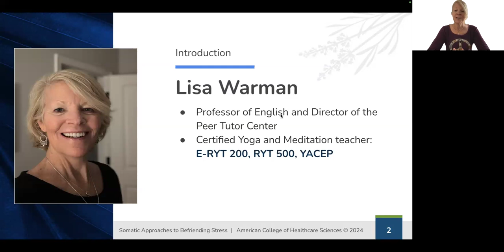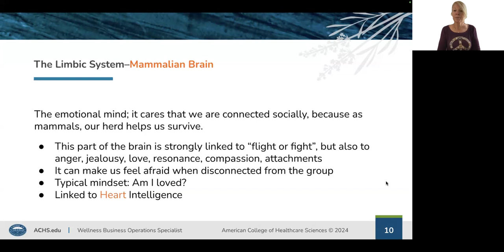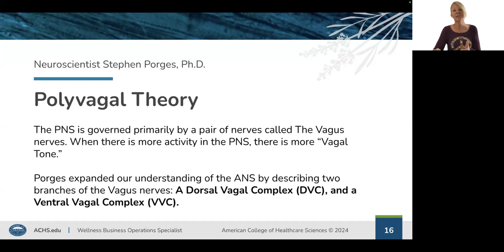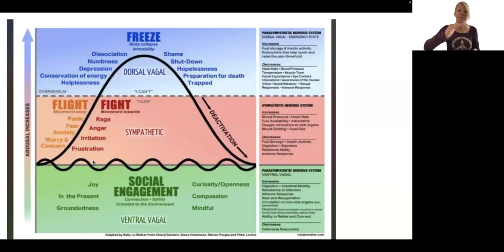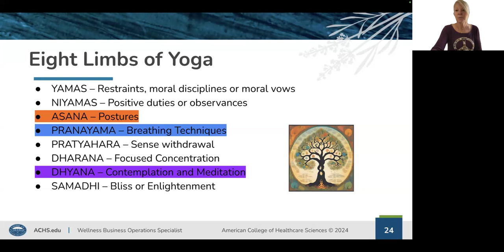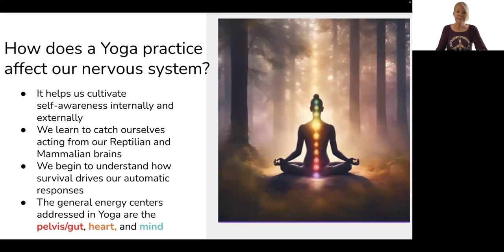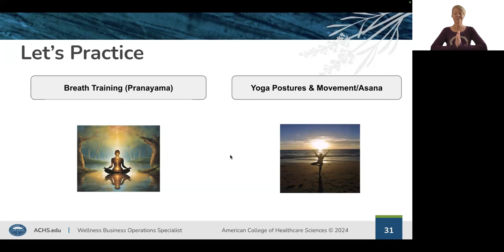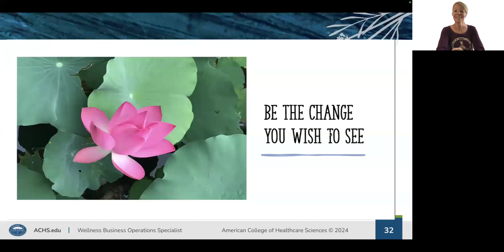Somatic Approaches to Befriending Stress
Feeling overwhelmed by stress? Discover how the mind-body connection can provide relief in this exclusive ACHS webinar. Learn how stress impacts your parasympathetic nervous system (PNS) and explore effective techniques like breathwork and yoga to restore calm and balance.

Here’s what you’ll learn:
The role of the parasympathetic nervous system (PNS) in stress and overall well-being
How breathwork connects the mind and body to soothe the nervous system
Two powerful somatic practices: Optimal Diaphragmatic Breathing and Yoga for Stability and Integration
Step-by-step guidance on practicing Optimal Diaphragmatic Breathing
Simple yoga practices that align breath and movement for relaxation and mental clarity

By the end of this webinar, you'll have practical tools to manage stress, increase relaxation, and regain balance in your daily life.

Want to dive deeper into holistic health and wellness? Visit ACHS.edu to explore our integrative health programs, and start your journey to lasting well-being today!